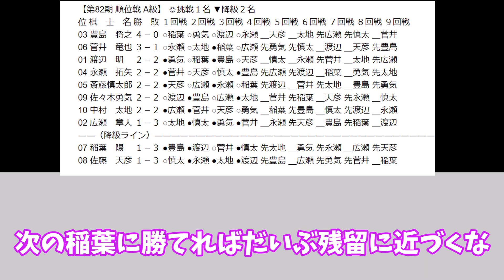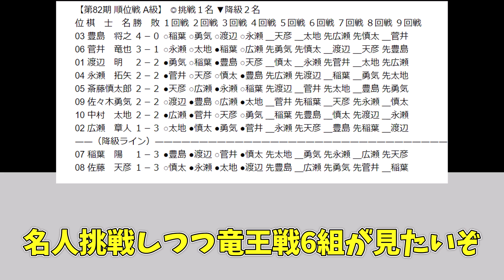【順位戦】中村太地八段が佐々木勇気八段に勝ち２勝目を挙げる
▼引用

当チャンネルでは、将棋に関する時事ネタをまとめた動画などを紹介しています。
様々な情報をアップしていきますので、